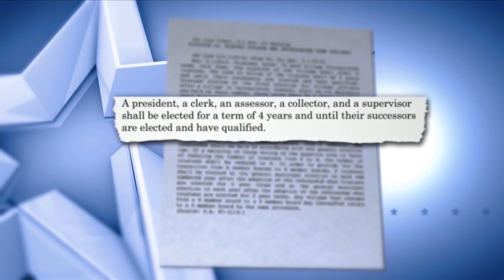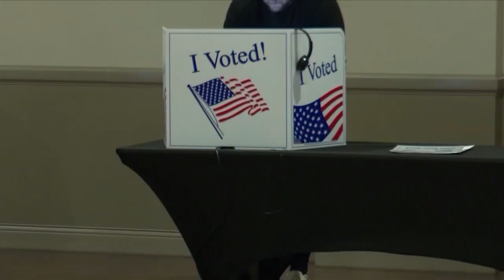Hearings begin on petitions for non-elected positions in Normal